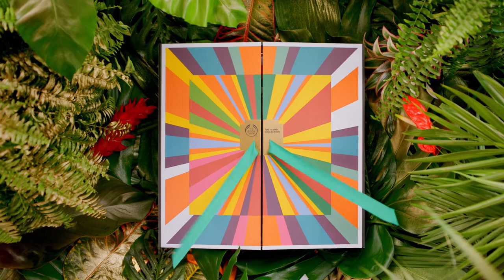Introducing our Iconic Gift Set - The Body Shop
Earn roars of applause this Christmas with our ultimate gift. In celebration of our 40th anniversary we’ve packed our most iconic and bestselling products into one amazing gift to assure you reign supreme. In a wow and totally now graphic print, this eye-catching set is EVERYTHING.

Here’s a sneak peak of what’s inside:

The Iconic Collection: Fuji Green Tea™ Shower Gel 250ml, British Rose Instant Glow Body Essence 250ml, Mango Body Scrub 250ml, Shea Body Butter 200ml, Almond Hand & Nail Cream 100ml, Lip & Cheek Stain 8ml in Pink Hibiscus, Smoky Eye Definer in Black, Vitamin E Moisture Cream 50ml, Drops of Youth™ Youth Concentrate 30ml, Oils of Life™ Intensely Revitalising Sleeping Cream 80ml, Expert Facial Himalayan Charcoal Purifying Glow Mask 80ml

What’s more, for every specially selected gift you buy this Christmas we’ll help protect endangered creatures and restore 1 square metre of rainforest.

And with gifts from £1 to £99, there’s something everyone will go wild for.

Shop for this gift or find it in your nearest store now.

We hope you have a truly roarsome Christmas this year!

Love,

® registered trademark of The Body Shop International Limited

™ A trademark of The Body Shop International Limited